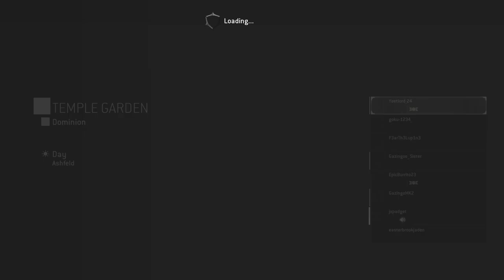4 honor with Russell